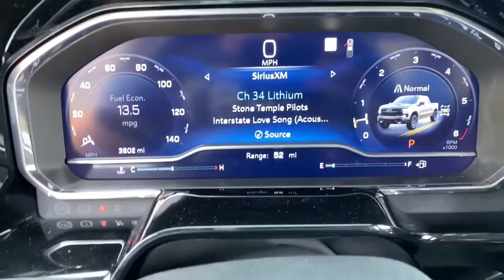2023 Chevrolet Silverado_1500 Saline, Ann Arbor, Ypsilanti, Toledo, Detroit 230186B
Radiant Red Tintcoat Used 2023 Chevrolet Silverado_1500 LT Trail Boss available in 7112 E. Michigan Avenue, Saline, Michigan at Saline Chevrolet. Servicing the Saline, Ann Arbor, Ypsilanti, Toledo, Detroit, MI area.

Saline Chevrolet
7112 E Michigan Ave

Radiant Red Tintcoat 2023 Chevrolet Silverado 1500 LT Trail Boss 4WD 10-Speed Automatic EcoTec3 5.3L V8 Certified 172 Point Inspection Fresh Oil Change 10-Speed Automatic 4WD Black Cloth 10-Way Power Driver Seat w/Lumbar 12.3 Multicolor Reconfigurable Digital Display 120-Volt Bed Mounted Power Outlet 120-Volt Instrument Panel Power Outlet 6-Speaker Audio System All-Weather Floor Liner (LPO) (AAK) Auto-Locking Rear Differential Bluetooth For Phone Chevrolet Connected Access Capable Chevytec Spray-On Black Bedliner Color-Keyed Carpeting Floor Covering Compass Convenience Package Deep-Tinted Glass Dual Rear USB Ports (Charge Only) Dual-Zone Automatic Climate Control Electric Rear-Window Defogger Electrical Steering Column Lock Electronic Cruise Control EZ Lift Power Lock & Release Tailgate Front LED Fog Lamps HD Rear Vision Camera Heated Driver & Front Outboard Passenger Seats Heated Power-Adjustable Outside Mirrors Heated Steering Wheel Heavy-Duty Air Filter High Gloss Black Mirror Caps Hill Descent Control Hitch Guidance Inside Rear-View Mirror w/Tilt Keyless Open & Start LED Cargo Area Lighting Manual Tilt/Telescoping Steering Column OnStar & Chevrolet Connected Services Capable Performance Red Recovery Hooks Power Front Windows w/Driver Express Up/Down Power Front Windows w/Passenger Express Down Power Rear Windows w/Express Down Preferred Equipment Group 2LT Protection Package Rear 60/40 Folding Bench Seat (Folds Up) Rear Wheelhouse Liners Remote Vehicle Starter System SiriusXM w/360L Standard Tailgate Steering Wheel Audio Controls Suspension Package Theft Deterrent System (Unauthorized Entry) Trailering Package Wi-Fi Hot Spot Capable Wireless Phone Projection Wrapped Steering Wheel. CARFAX One-Owner. Clean CARFAX.brbrRecent Arrival!
Preferred Equipment Group 2LT|3.42 Rear Axle Ratio|3.23 Rear Axle Ratio|Auto-Locking Rear Differential|Wheels: 18 x 8.5 Black Painted Aluminum|Wheels: 20 x 9 High Gloss Black Painted Alum|40/20/40 Front Split-Bench Seat|Front Bucket Seats|Cloth Seat Trim|10-Way Power Driver Seat w/Lumbar|Radio: Chevrolet Infotainment 3 Premium System|Electronic Cruise Control|Electric Rear-Window Defogger|Color-Keyed Carpeting Floor Covering|All-Weather Floor Liner (LPO) (AAK)|OnStar & Chevrolet Connected Services Capable|120-Volt Instrument Panel Power Outlet|Not Equipped w/Steering Column Lock|Protection Package|Chevytec Spray-On Black Bedliner|Manual Tilt/Telescoping Steering Column|Deep-Tinted Glass|LED Cargo Area Lighting|EZ Lift Power Lock & Release Tailgate|Rear Wheelhouse Liners|Suspension Package|Trailering Package|Heavy-Duty Air Filter|SiriusXM w/360L|Rear 60/40 Folding Bench Seat (Folds Up)|Chevrolet Connected Access Capable|Power Front Windows w/Passenger Express Down|Power Rear Windows w/Express Down|Keyless Open & Start|Power Front Windows w/Driver Express Up/Down|Bluetooth For Phone|Remote Vehicle Starter System|Dual-Zone Automatic Climate Control|Compass|Hitch Guidance|Floor Mounted Center Console|Inside Rear-View Mirror w/Tilt|Heated Power-Adjustable Outside Mirrors|High Gloss Black Mirror Caps|Electronic Transmission Range Selector Shifter|Hill Descent Control|Wireless Charging|Heated Driver & Front Outboard Passenger Seats|External Engine Oil Cooler|120-Volt Bed Mounted Power Outlet|Heated Steering Wheel|Auxiliary External Transmission Oil Cooler|220 Amp Alternator|170 Amp Alternator|Electrical Steering Column Lock|Dual Exhaust w/Polished Outlets|Wrapped Steering Wheel|Convenience Package|Wireless Phone Projection|Standard Tailgate|Front LED Fog Lamps|IntelliBeam Automatic High Beam On/Off|2 USB Data Ports|Dual Rear USB Ports (Charge Only)|12.3 Multicolor Reconfigurable Digital Display|Following Distance Indicator|Forward Collision Alert|Performance Red Recovery Hooks|Lane Keep Assist w/Lane Departure Warning|Automatic Emergency Braking|Steering Wheel Audio Controls|Front Pedestrian Braking|6-Speaker Audio System|Theft Deterrent System (Unauthorized Entry)|HD Rear Vision Camera|Wi-Fi Hot Spot Capable|Front Center Armrest w/Storage|Auto High-beam Headlights|AM/FM radio: SiriusXM with 360L|Remote engine start: keyfob|Premium audio system: Chevrolet Infotainment 3 Premium|Apple CarPlay/Android Auto|4-Wheel Disc Brakes|6 Speakers|Air Conditio